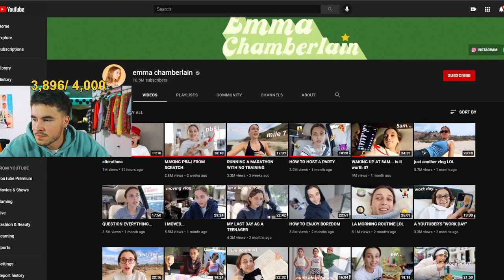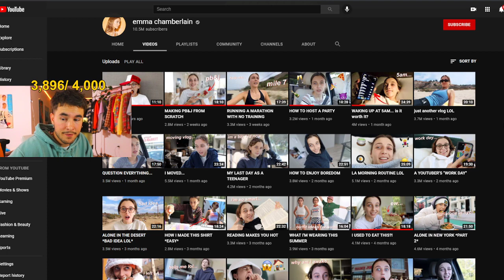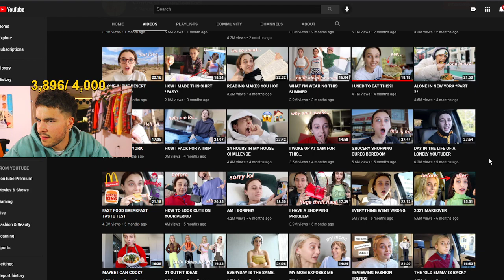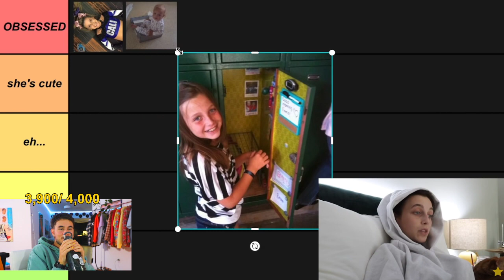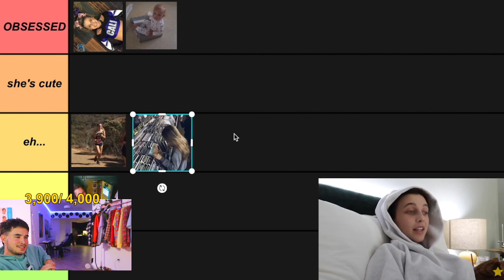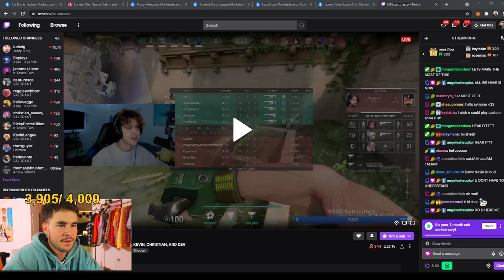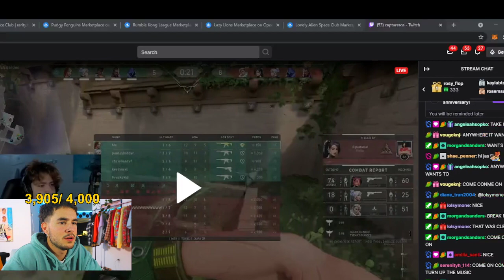Kian Lawley REACTS to Emma Chamberlain vlogs! *FULL STREAM*